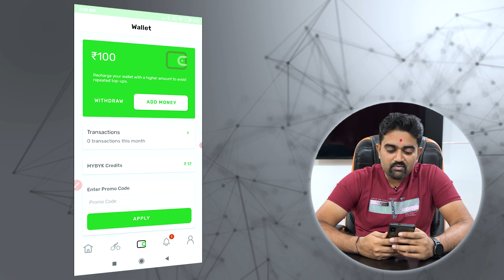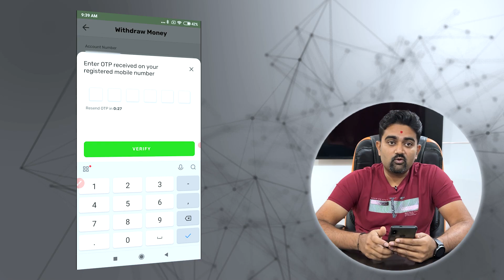Mybyk से पैसे कैसे Refund ले? | MyByk money refund process | How to get a refund from MyByk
आज मैं आपको बताऊंगा कैसे आप MyByk से अपने पैसे वापस पा सकते हैं। MyByk ने हमारे पैसे कैसे वापस करने की प्रक्रिया सरल बना दी है।
 इस वीडियो को देखने के बाद, आपके MyByk के पैसे वापस आने के बारे में कोई सवाल नहीं रहेंगे!

MY GEARS:
Short Tripod For Mobile
Long Tripod For Mobile
Boya BYM1 Mic
Green Screen